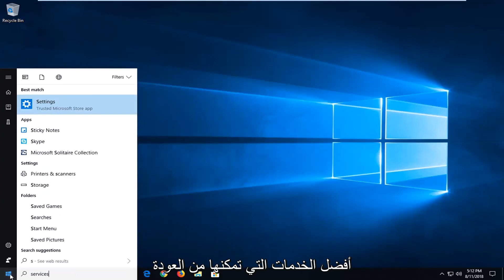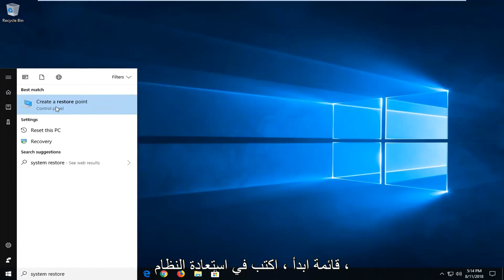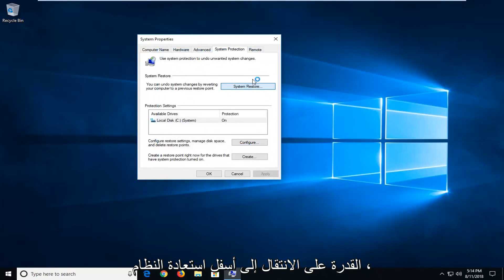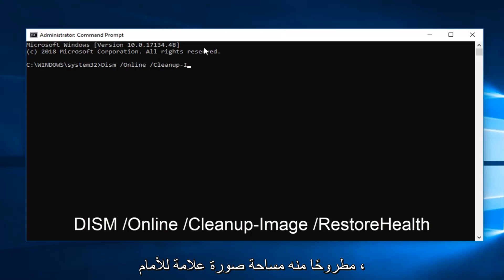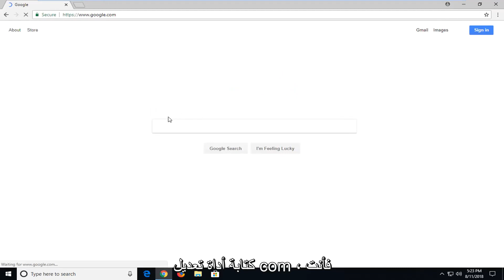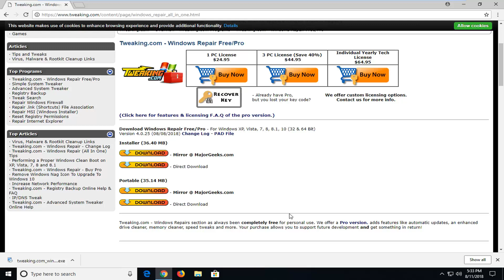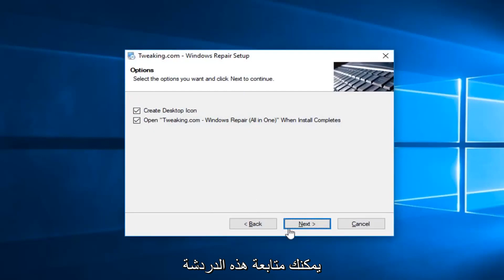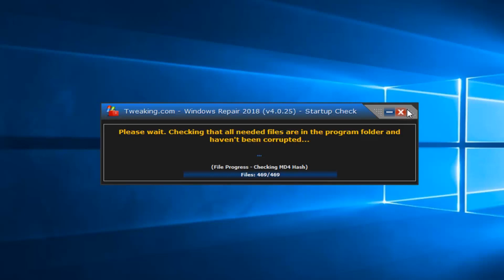إصلاح رمز الخطأ 0x80070490 في نظام التشغيل Windows 10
كيفية إصلاح رمز الخطأ 0x80070490 في نظام التشغيل Windows 10/8/7.

الخطأ 0x80070490 هو رمز حالة يشير إلى ملف أو عملية تالفة في متجر مكونات النظام أو في الخدمة المستندة إلى المكونات (CBS). تتحمل الخدمتان مسؤولية تشغيل جميع عمليات التحديث المتعلقة بنظام Windows والإشراف عليها. قد يؤدي أي تلف أو تلف داخل ملفاتهم إلى تعطيل مكون Windows Update.